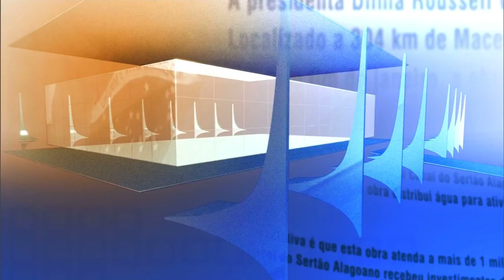Direto do Planalto - 12 de junho